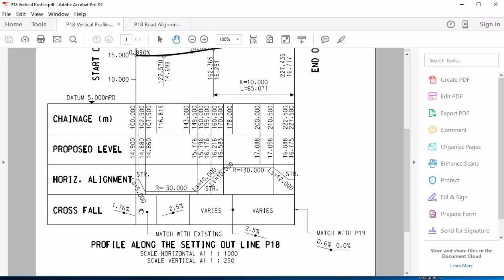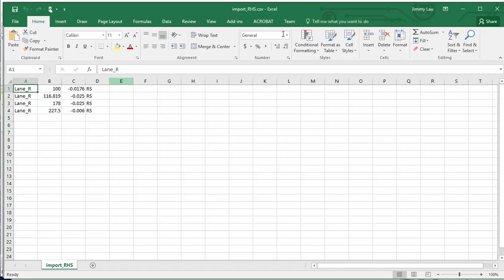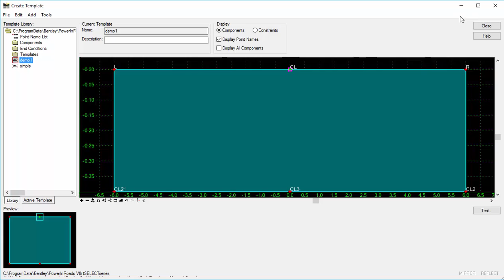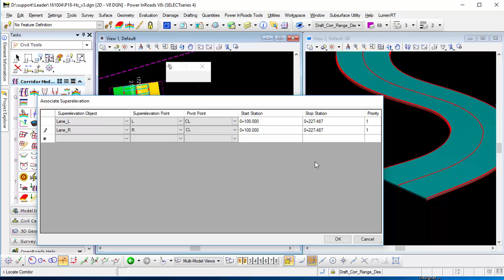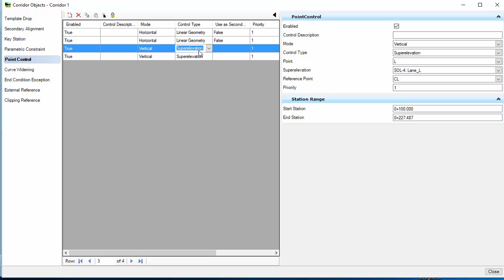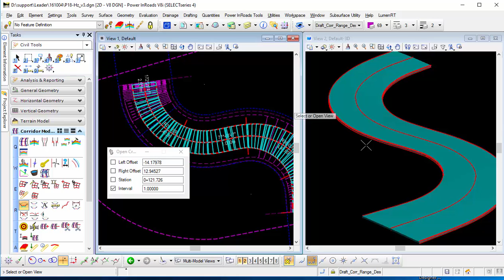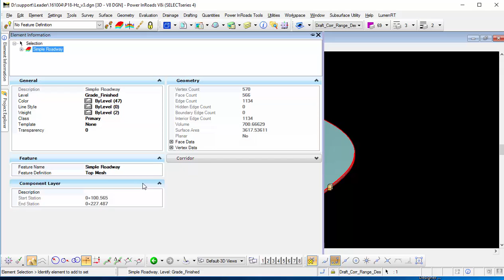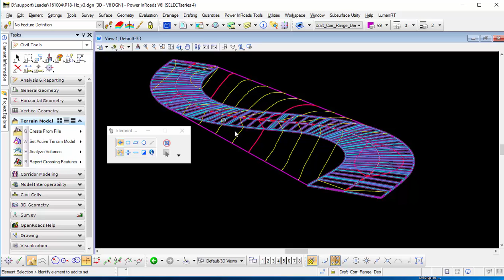SOL 4 Superelevation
Assign Superlevation to Corridor Model